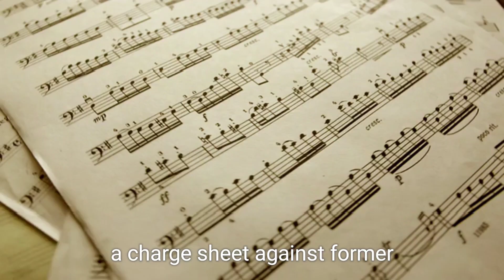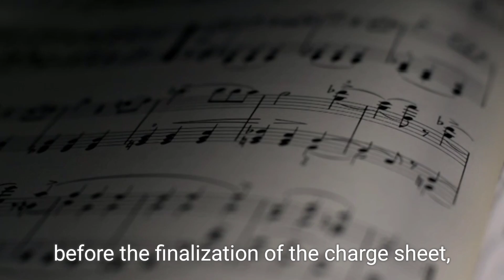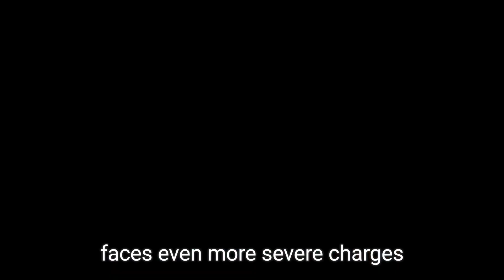SIT Files Charges Against Prajwal Revanna: Shocking Allegations of Sexual Assault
In this video, we discuss the recent developments in the case against former MP Prajwal Revanna and his father, MLA HD Revanna. On August 23, the Special Investigation Team (SIT) of the CID filed a charge sheet accusing Prajwal Revanna of rape and HD Revanna of sexual harassment. The charge sheet includes over 2,000 pages of evidence and witness statements. We’ll explore the allegations, the charges filed, and the impact of these revelations on the political landscape.